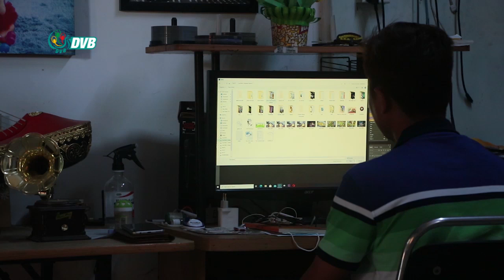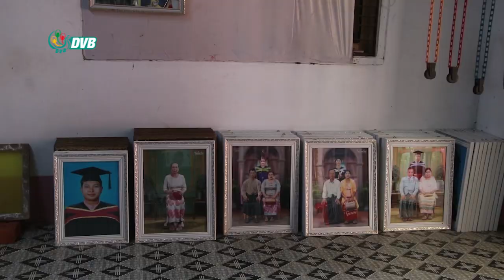DVB - မင်္ဂလာဆောင်နဲ့ အလှုအတန်းတွေကိုလည်း ပြန်ဖွင့်ပေးဖို့ တောင်းဆိုတာတွေရှိ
စားဝတ်နေရေးအတွက် စားသောက်ဆိုင်တချို့ ပြန်ဖွင့်ခွင့် ပေးထားသလိုမျိုး၊ မင်္ဂလာဆောင်နဲ့ အလှုအတန်းတွေကိုလည်း ကျမ်းမာရေး စည်းကမ်းနဲ့အညီ ပြန်ဖွင့်ပေးဖို့ တောင်းဆိုတာတွေ ရှိနေပါတယ်။ဒီသတင်းကို ကိုမင်းညိုက ပေးပို့ ထားတာပါ ။